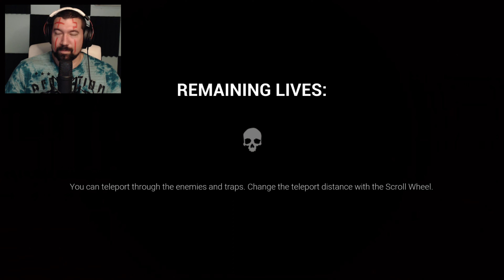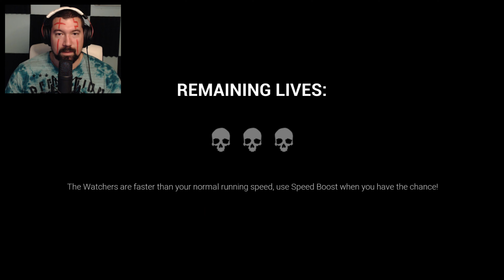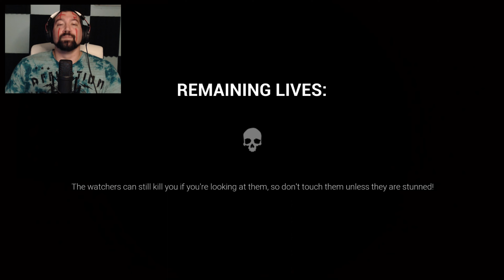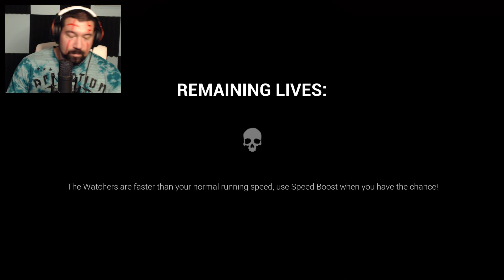Deadly Decadence Gold Watchers! Dark Deception Chapter 2 puzzle 3 Playthrough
Welcome back Heathens! We are going to piss off Daddy Malek again! The Gold watchers at this Manor are so fast! Enjoy watching me scream through Chapter 2 Puzzle 2 in Dark Deception! This has got to be the hardest puzzle yet!

Then you will know when new Torblitz videos are uploaded!